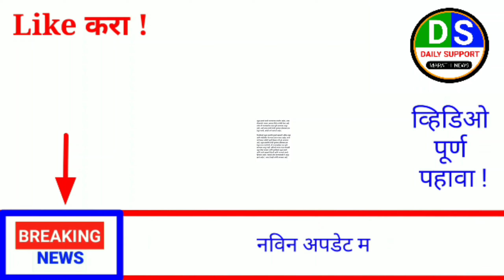आत्ताच्या ठळक बातम्या || निवडणूकीपूर्वी राज्यात || 10 मोठे निर्णय || 7 फेब्रुवारी || बुधवार.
# मनोजजरांगे
# मराठासमाजउपोषण
# मनोजजरांगेपाटील

CM EKNATH SHINDE आताची सर्वात मोठी बातमी अखेर शाळा बंद महाराष्ट्र हादरला एकनाथ शिंदे ची घोषणा

सर्वात मोठी बातमी महाराष्ट्र हादरला, मुख्यमंत्री एकनाथ शिंदे निर्णय जाहीर. राज्यातील शाळा बंद शासननिर्णय.

ठळक बातम्या, एकनाथ शिंदे, उद्धव ठाकरे, देवेंद्र फडणवीस, TV9 Marathi, zee 24 taas, abp majha, eknath shinde, Devendra fadanvis, uddhav Thackeray